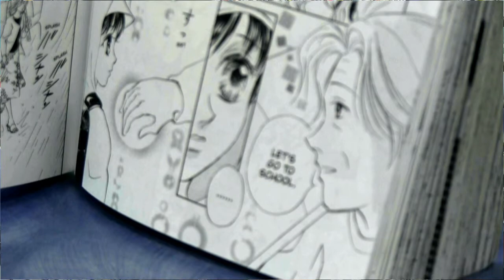Gotta Book: With The Light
Jennifer recommends "With The Light: Raising An Autistic Child", a graphic novel by Keiko Tobe.